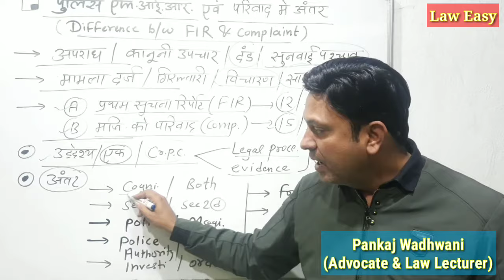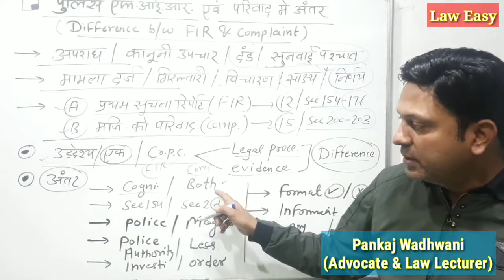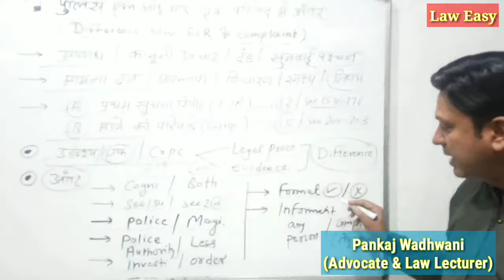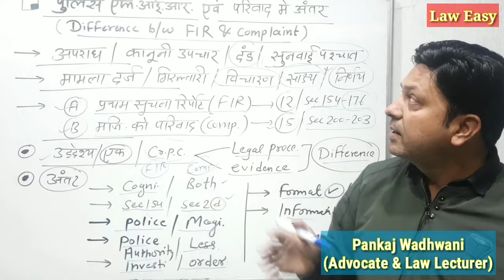Difference between FIR & Complaint । एफ आई आर एवं परिवाद में अंतर । CRPC ।